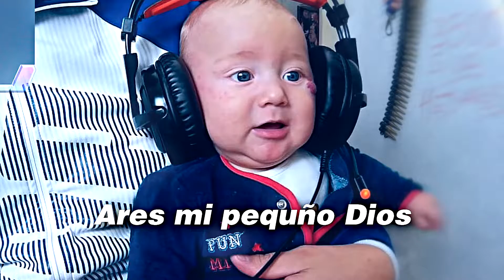🎧ARES el contacto con la música 🎵 lo armoniza 🎶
Somos Astronautas de sensaciones , estímulos, nacemos para descubrir un planeta y culturas, formas y creaciones ! Vibramos en Vida, esto es mi Recuerdo para vos Pequeño ARES, no recordaras este dia pero de esta manera podrás ver parte de como ha sido. (tkm Pekeñito Dios)

Es un canal en donde Compartiré parte de mi ser y mis Pasiones y gustos , videos Random es decir variados, Gameplays, Vlog, viajes, humor, montajes, locuras ETC

Te gustaría colaborar conmigo en algún vídeo? pues adelante contacta conmigo y creemos arte!!!

Game Disponible en los siguientes sistemas :
 PS4 & PC

Juegos Principales (Shooters)
Battlefield 3
Battlefield 4
Battlefield 1
Battlefield V
Call Of Duty (varios)
Ops 3, WWII , Modern Warfare 2019
Juegos Ps Plus, Juegos Pcs Random !